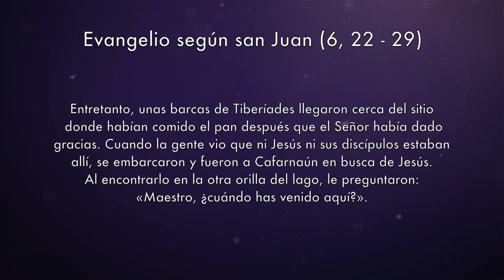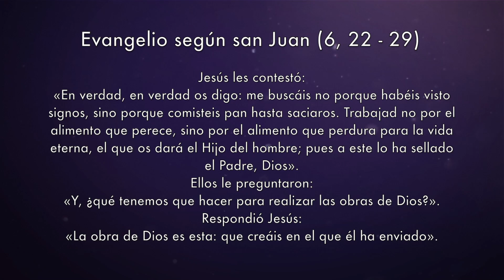Evangelio del día 1 mayo 2017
Lectura del santo evangelio según san Juan (6,22-29):

DESPUÉS de que Jesús hubo saciado a cinco mil hombres, sus discípulos lo vieron caminando sobre el mar. Al día siguiente, la gente que se había quedado al otro lado del mar notó que allí no había habido más que una barca y que Jesús no había embarcado con sus discípulos, sino que sus discípulos se habían marchado solos.
Entretanto, unas barcas de Tiberíades llegaron cerca del sitio donde habían comido el pan después que el Señor había dado gracias. Cuando la gente vio que ni Jesús ni sus discípulos estaban allí, se embarcaron y fueron a Cafarnaún en busca de Jesús.
Al encontrarlo en la otra orilla del lago, le preguntaron:
«Maestro, ¿cuándo has venido aquí?».
Jesús les contestó:
«En verdad, en verdad os digo: me buscáis no porque habéis visto signos, sino porque comisteis pan hasta saciaros. Trabajad no por el alimento que perece, sino por el alimento que perdura para la vida eterna, el que os dará el Hijo del hombre; pues a este lo ha sellado el Padre, Dios».
Ellos le preguntaron:
«Y, ¿qué tenemos que hacer para realizar las obras de Dios?».
Respondió Jesús:
«La obra de Dios es esta: que creáis en el que él ha enviado».